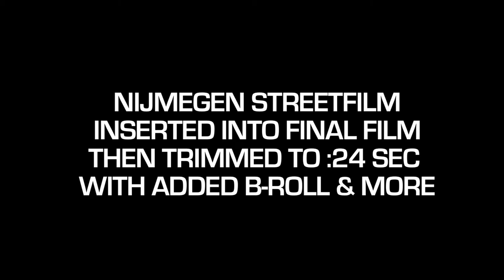Streetfilms Edit Session! Nijmegen (Angela Soundbite)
Hey everyone! I do this from time to time and show these often when asked to speak publicly or show how to edit.  This video will show how somewhat simple it is to edit.  Making a short film is not incredibly difficult, it just takes patience and effort.

For example, in this video snippet you'll get to hear from the wonderful Angela Van Der Kloof as she talks about her experience in Nijmegen. This is very typical that I ask interview subjects questions and they will spend 30 seconds to 2 (or 5!!) minutes answering.  There's never anything wrong with that. But then you need to search thru the answers to find what you need or desire for your narrative.

In this clip you'll see at first:
- The 90+ second soundbite I chose to use in the film
- The 12 edits I made to reduce the soundbite to 34 seconds, getting rid of repetitive or extra information I didn't care about. Also to eliminate pauses or stumbles in order to speed up the pace by a few seconds.
- Then you'll see what it looks like in the final video, where I only ended up using 24 seconds since the soundbite prior to her weaves nicely.

My advice to people trying to make movies or students trying to learn the craft of documentaries is simple: don't worry about how your film is going to start out. Don't worry about what music is gonna be in it. Don't worry about flashy graphics or if you are gonna have a fast or slow pace in the editing.  JUST worry about WHAT your people say.  Listen to their speeches cut them down, select the best of what they all say. THEN start piecing your film together. It might not sound sexy, but the final product will be sexier.